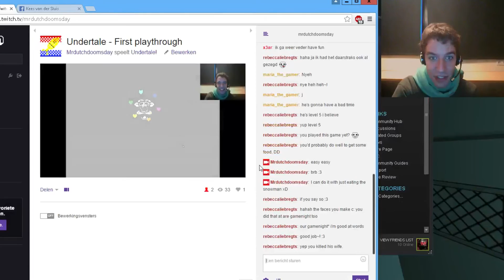Undertale - Part 18 - Final Boss!... maybe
Enthousiast - Tours